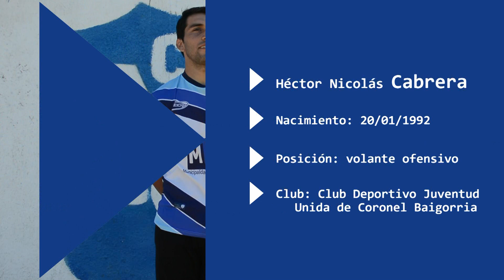10 Al Toque 2017 - Nicolás Cabrera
El talentoso mediocampista de Juventud Unida de Coronel Baigorria pasó por el ping pong de preguntas y respuestas, y nos contó gustos, preferencias y curiosidades en la duodécima entrega de 10 Al Toque, la sección en la que ahondamos en particularidades de los futbolistas que militan en la Liga Regional de Río Cuarto.